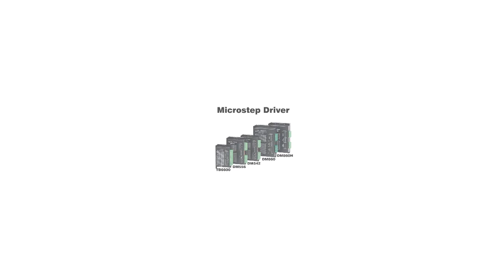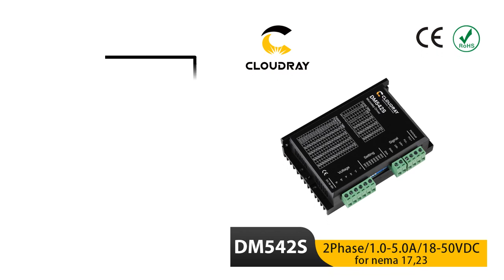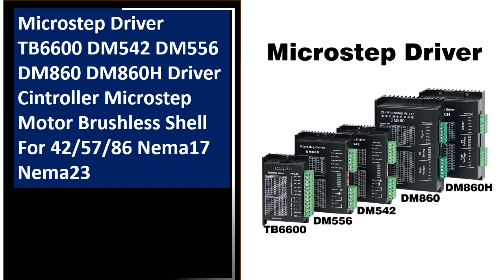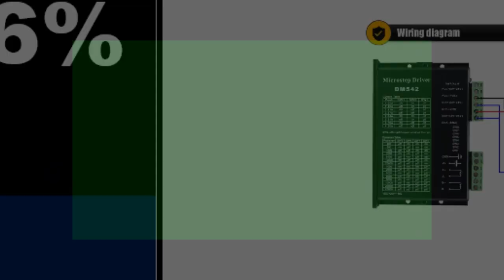TOP 5 Best Stepper Motor Driver Review 2025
TOP 5 Best Stepper Motor Driver Board Review 2025

1.Microstep Motor Driver DM542 DM556 Suitble for 42 57 Stepper Motor Nema17 Nema23 Supply Voltage 20-50V DC 1-5.6A

2.Cloudray DM542S Nema 23 Open Loop Stepper Driver 1.0-5.0A 18-50VDC for Nema17 Nema23 Stepper Motor Laser Cutting Machine

3.Microstep Driver TB6600 DM542 DM556 DM860 DM860H Driver Cintroller Microstep Motor Brushless Shell For 42/57/86 Nema17 Nema23

4.HLTNC 3 4 Axis Kit CNC Nema 23 2.2N 82mm stepper motor driver TB6600 DM542 DM556 USB LPT mach3 Controller + 350W 36V power PSU

5.4PCS Stepper Motor Driver TB6600 Upgrade Nema 23 Nema17 4A DC9-42V + 1Pcs Breakout Board CNC USB MACH3 100Khz 4 Axis Controller

stepper motor driver board
l9110s
tb6560
tmc5160 bob
tmc5160 eval
motor driver board
uln2003 driver
stepper board
tb6560 stepper motor driver
uln2003 stepper motor driver board
stepper motor driver module
l9110 motor driver
uln2003 stepper motor driver
tmc5160 eval kit
stepper motor controller board
esp32 stepper motor
tmc2209 eval
stepper driver board
l298n motor drive controller board
uln2003 driver board
drv8825 stepper driver
cnc driver board
l298n stepper motor driver
stepper motor board
adafruit tb6612
adafruit dc & stepper motor hat for raspberry pi
l298n motor driver board
dc motor driver board
dc motor controller board
uln2003 motor driver
5 axis stepper motor controller
allegro a4988
adafruit stepper motor driver
5v stepper motor driver
2003 stepper motor driver board
28byj 48 arduino nano
28byj 48 driver
28byj 48 driver board
28byj 48 stepper motor and its driver board
28byj 48 stepper motor and uln2003 arduino
28byj 48 stepper motor with uln2003 driver
28byj 48 uln2003 5v stepper motor
3a stepper motor driver
42shdc4047z
5 wire stepper motor driver
8825 stepper driver
a4982 stepper driver
a4983 stepper motor driver
a4988 arduino nano
a4988 arduino uno
a4988 board
a4988 breakout board
a4988 cnc
a4988 driver board
a4988 drv8825
a4988 esp32
a4988 expansion board
a4988 stepper motor driver carrier
adafruit 2448
adafruit 3297
adafruit dc motor controller
adafruit dc motor driver
adafruit drv8833
adafruit drv8833 dc stepper motor driver breakout board
adafruit tb6612 1.2 a dc stepper motor driver breakout board
ahuja 500 watt driver board
arduino due stepper motor control
arduino mega 2560 stepper motor
arduino mega 2560 stepper motor control
arduino mega stepper motor
arduino mega stepper motor control
arduino micro stepper motor
arduino micro stepper motor driver
arduino mini stepper motor
arduino motor driver board
arduino motor driver l9110
arduino nano 28byj 48
arduino nano drv8825
arduino nano pca9685
arduino nano stepper
arduino nano stepper driver
arduino nano stepper motor
arduino nano stepper motor a4988
arduino nano stepper motor control
arduino nano tb6600
arduino nano uln2003
arduino step dir control
arduino stepper board
arduino stepper controller
arduino stepper driver board
arduino stepper motor board
arduino stepper motor driver board
arduino stepper motor driver uln2003
arduino stepper motor uln2003
arduino stepper motor with uln2003 driver board
arduino stepper uln2003
arduino tb6560
arduino uln2003
arduino uln2003 stepper motor driver
arduino uno 28byj 48